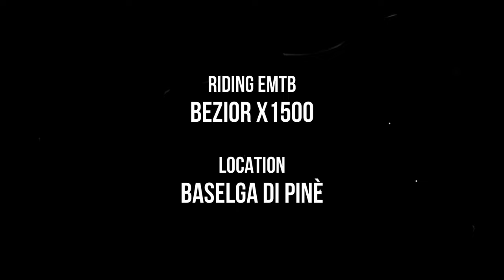Baselga di Pinè in MTB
Giro dei laghi e boschi di Baselga di Pinè in sella alla potente Bezior X1500 a pedalata assistita, una Fat Bike per tutti i sentieri.